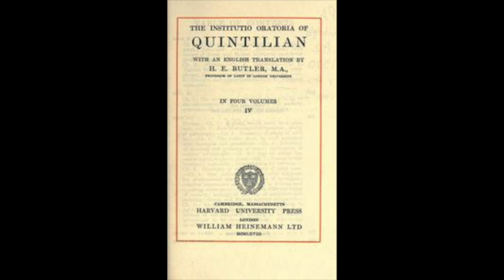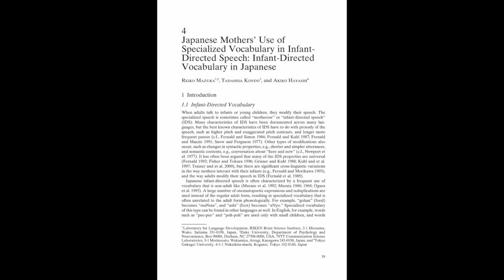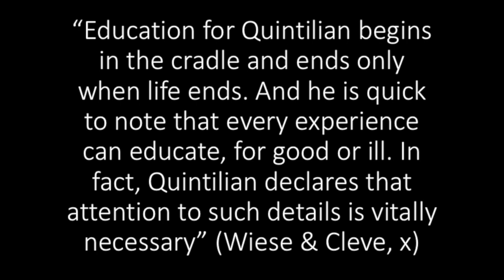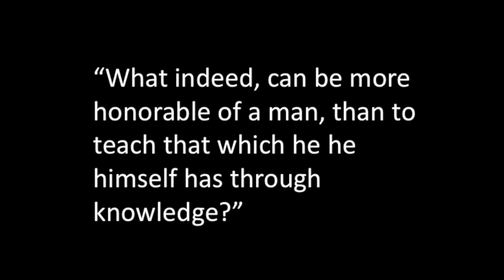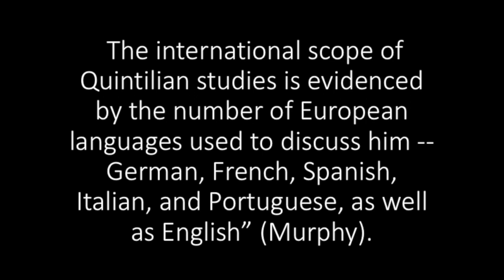Quintilian Final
Sources Cited:

“Quintilian.” NNDB, Soylent Communications, Accessed 2 Oct. 2017.

“Quintilian.” Wikipedia, Wikimedia Foundation, 28 Aug. 2017, Accessed 2 Oct. 2017.

Miotti, Charlene Martins. "Action! Quintilian's Orator between Stage and Pulpit." Rétor, vol. 6, no. 2, Dec. 2016, pp. 180-197. EBSCOhost,

CAZACU, AUREL M. "Eloquence Education in Quintilianus' Writings." Contemporary Readings in Law & Social Justice, vol. 5, no. 2, June 2013, pp. 987-991. EBSCOhost,

Davis, Jeffry C. "The Virtue of Liberal Arts: Quintilian and Character Education." Journal of Interdisciplinary Studies, vol. 19, no. 1/2, Sept. 2007, pp. 61-80. EBSCOhost,

Gill, N.S. “Learn About Quintilian - Marcus Fabius Quintilianus.” ThoughtCo,

Advances in the History of Rhetoric, vol. 19, no. 2, July 2016, pp. 195-207. EBSCOhost, doi:10.1080/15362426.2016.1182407.

Quintilian, et al. Quintilian on the Teaching of Speaking and Writing : Translations from Books One, Two, and Ten of the 'Institutio Oratoria'. vol. Second edition, Southern Illinois University Press, 2016. Landmarks in Rhetoric and Public Address. EBSCOhost, login.proxy.lib.fsu.edu/login?url=

W. MARTIN, BLOOMER. "Quintilian on the Child as a Learning Subject." The Classical World, no. 1, 2011, p. 109. EBSCOhost, login.proxy.lib.fsu.edu/login?url=